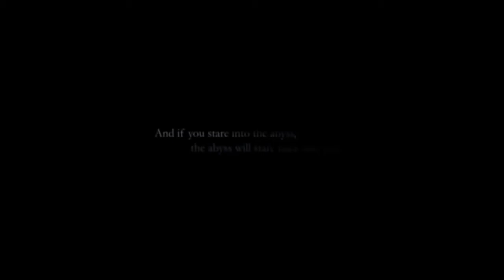Hellblade PlayStationGC Secrets Revealed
Ninja Theory the UK based developers responsible for games like Devil May Cry, Enslaved: Odyssey to the West and the PlayStation 3 exclusive Heavenly Sword unveiled Hellblade at this years Gamescom 2014.

Click link to read more.